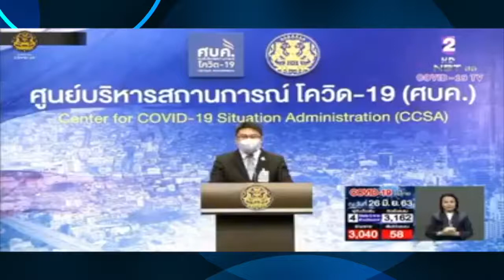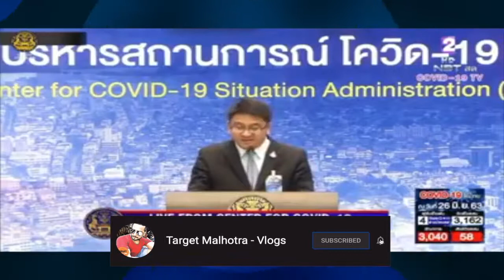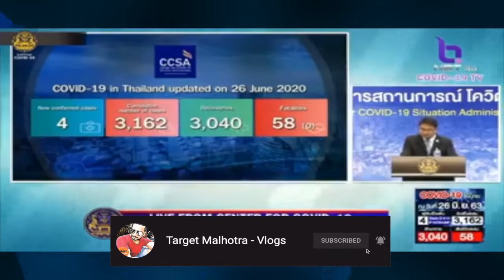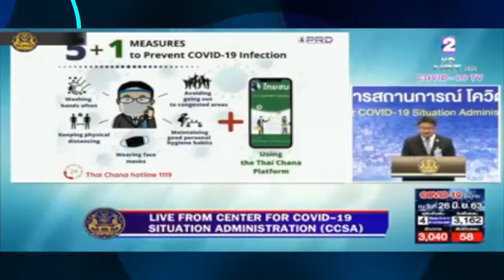Thailand Pattaya: Clubs & Bars To Re-Open from 1 July 2020 | Now Take Thai Girl Friends Home | 26Jun